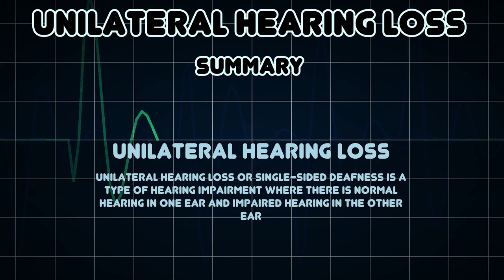Unilateral hearing loss (Medical Condition)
Symptoms, risk factors and treatments of Unilateral hearing loss (Medical Condition)

Unilateral hearing loss or single-sided deafness is a type of hearing impairment where there is normal hearing in one ear and impaired hearing in the other ear